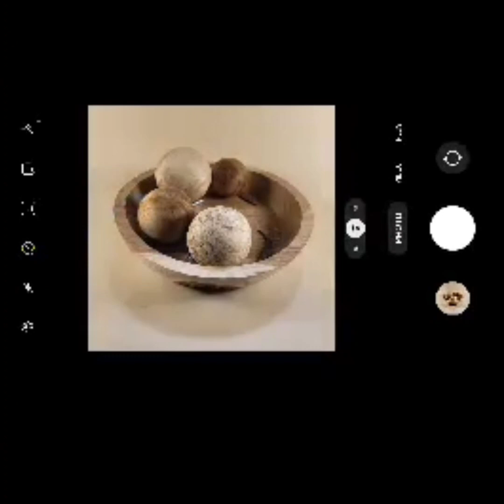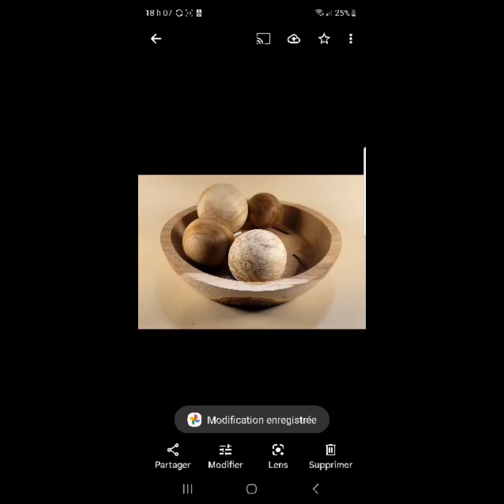Atelier photo rapide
Voici un studio photo montable et démontable rapidement. Moins de 10 minutes et tout est monté, démonté et les photos prises.